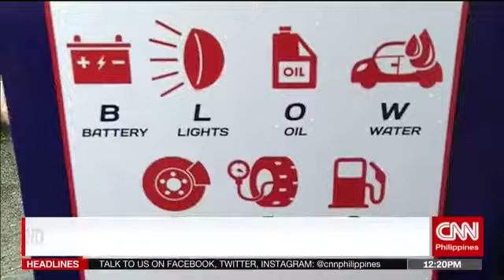Petron sets up motorist assistance for long weekend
By Rex Remitio | June 10, 2017
CNN Philippines' 12NN Newsroom

Vacationers are spending the extended weekend outside Metro Manila. Our Rex Remitio checks the situation at the North Luzon Expressway, where  Petron Corporation set up a Lakbay Alalay station.

This live report aired on CNN Philippines 12NN Newsroom Weekend on June 10, 2017.